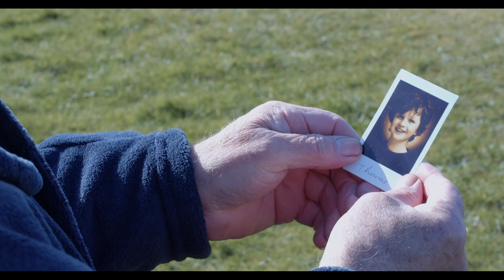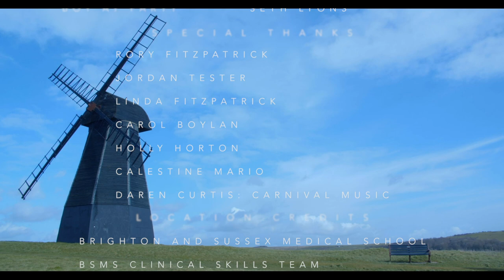A Blurred Mind | Screen and Film School Production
“A Blurred Mind” follows an elderly man, George, who is stuck in hospital and on a quest to get out. However, this quest takes him on a journey of reconnection he does not expect. While George is in hospital being tended to by nurses and visited by his son, he attends a birthday party and becomes friendly with a young boy who is also in hospital.

We later find out that these are events of the past and a result of George’s illness and his estranged relationship with his son. As the story climaxes, George has escaped and returns to a park he always loved, where his son comes to find him and finally has a moment of connection with him.

Cast
George Johnson – Con Griffin
Tom Johnson – Tom Raybe
Thomas Johnson – Hadlee Snow
Nurse Isla Smith – Encee Cripps
Nurse Burke – Flora Longle McLane
Karen – Lexi Anthony
Boy at party – Lexi's son

Crew
Directed by Zoe Fitzpatrick
Director of Photography – Hayden Martin-Green
Producer – Kirsty Long
First Assistant Director – Alice Taplin
Production Design – Lauren Judd
Production Assistant – René Lorraine
Gaffer – Alisha King
Sound Recorder – Laurence Robinson
Sound Mixer/Composer – Henry Persaud
Editor/Post-production sound – Natasha Maworera
Continuity – Rachel Hawes
Executive Producer – Ruth Cotter

Special thanks
Rory Fitzpatrick
Jordan Tester
Linda Fitzpatrick
Carol Boylan
Holly Horton
Calestine Mario
Jennifer Horton
Darren Curtis - Carnival Music